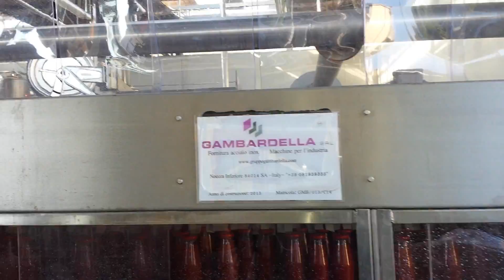linea passata pomodoro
linea lavorazione passata di pomodoro